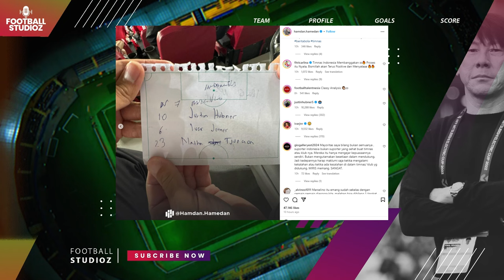Roberto Mancini Legenda Sepak bola Italia Bawa 4 Pemain Indonesia ke Liga Italia | Berita Bola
Roberto Mancini Legenda Sepak bola Italia Bawa 4 Pemain Indonesia ke Liga Italia | Berita Bola, Empat pemain yang menarik perhatian Mancini tersebut adalah Marselino Ferdinan, Justin Hubner, Ivar Jenner, dan Nathan Tjoe-A-On. Hamdan kemudian menanyakan apakah mereka bisa bermain kancah sepak bola Italia seperti bek timnas Indonesia, Jay Idzes, yang berlaga di Serie B bersama Venezia, dan Mancini mengiyakan